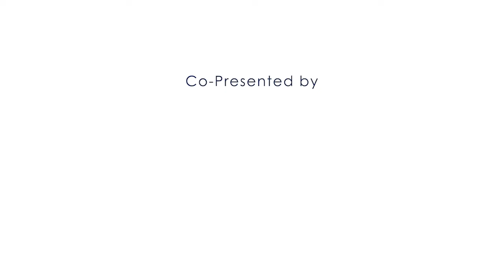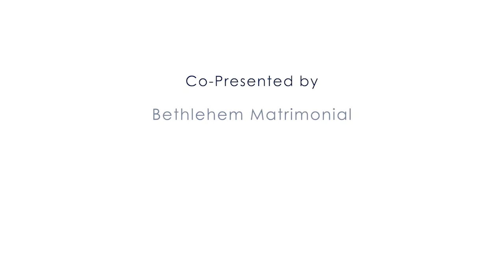Oridam - Hello Bless 2020 December 15 Tuesday Episode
Hello Bless 2020 December 15 Tuesday
Presented by Bless Retirement Living, Aluva